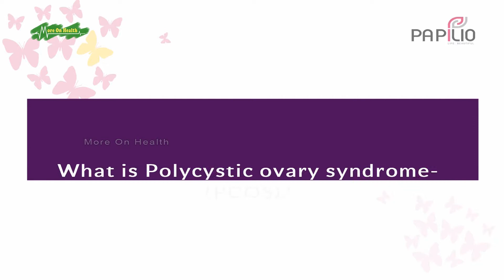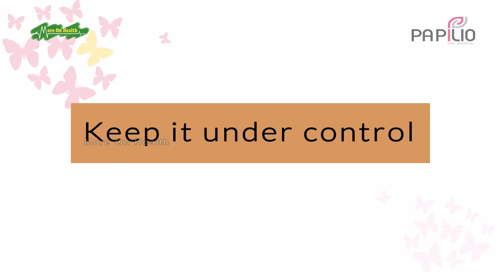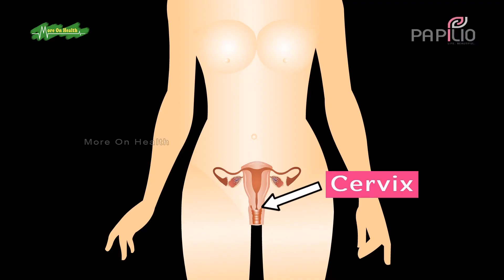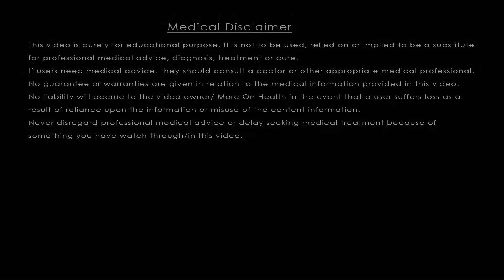Polycystic Ovary Syndrome - PCOS, Cervical Cancer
What is Polycystic Ovary Syndrome - PCOS?
Symptoms of PCOS
5:17 What is Cervical Cancer

Dr. Queen Aditya
MBBS,MD (Gold Medalist) Senior Consultant Gynaecologist
Papilio Clinic
Multi-Specialty Clinic

Kasba, Kolkata
805, 1858/1, 8th Floor, Rajdanga Main Road,